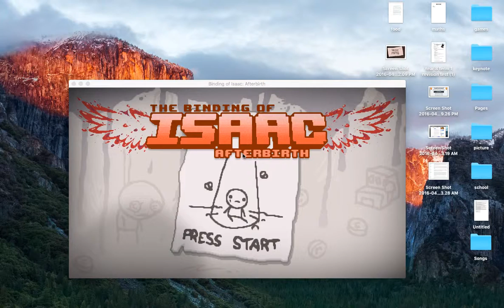binding of isac after birth